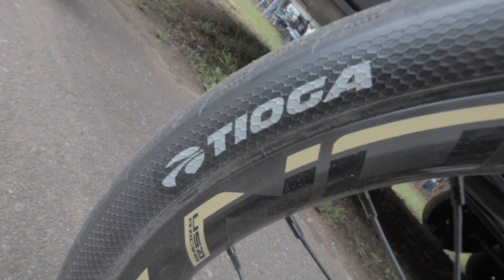1ST AT THE USABMX MUSIC CITY NATIONALS 2021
All the action from the 2021 USABMX Music City Nationals.